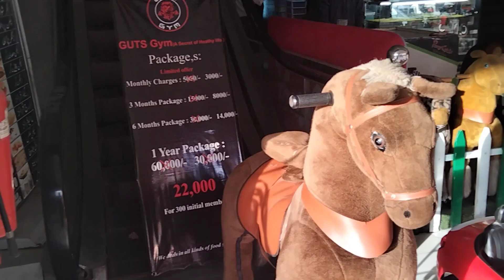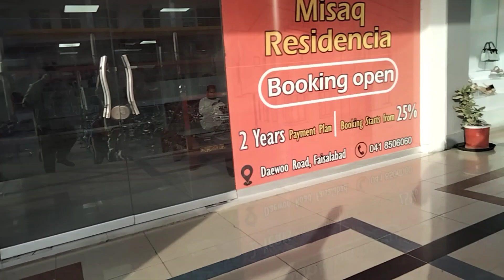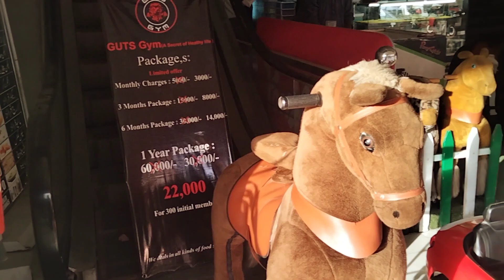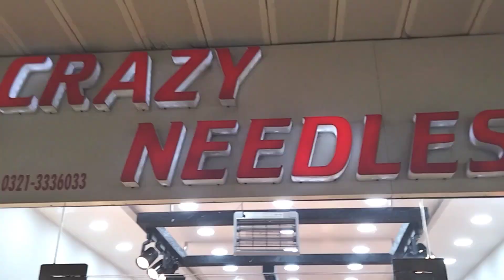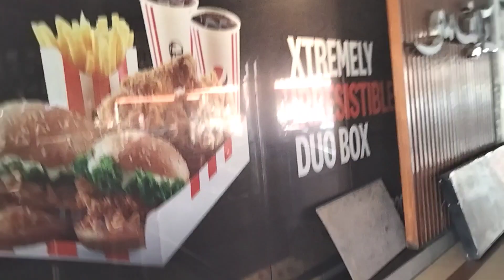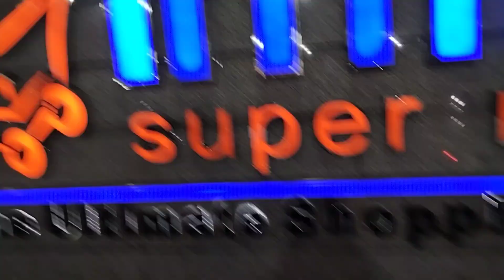Visit to Faisalabad Mega Mall (Shopping from Imtiaz Super Market)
Mega Mall Misaaq ul Mall
Imtiaz super market